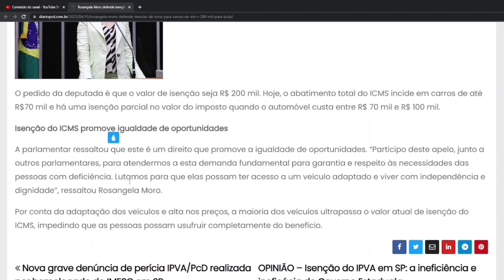Moro defende teto de R$200 mil para ICMS PCD - Saiba mais!